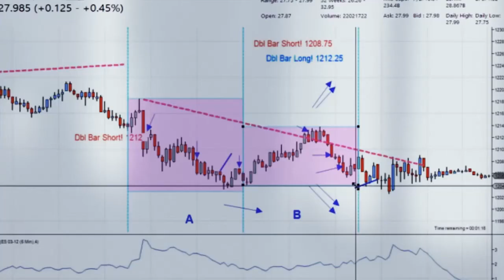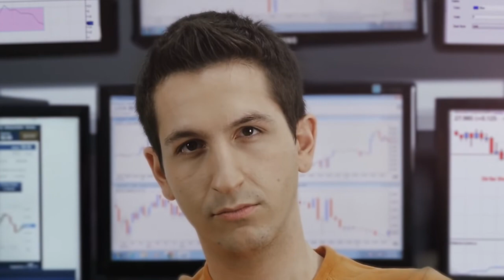Daily-18.09.2014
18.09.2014. Bankir-TV-MaxiMarkets. Бонус до 5000$